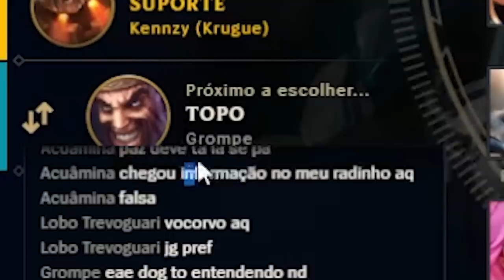É MUITO FÁCIL JOGAR DE SUP QUANDO TEM O LORD SEMI NO TIME!